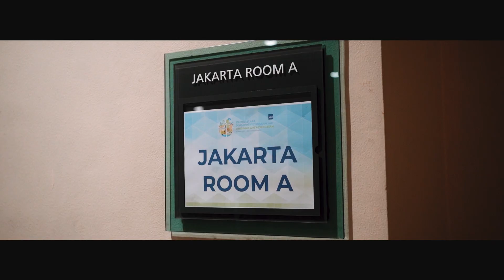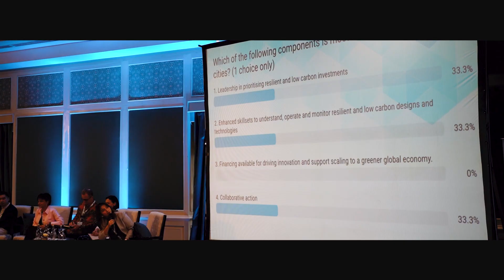Yorokobi Portraiture | Designing Resilient & Net Zero Cities of Tomorrow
Designing Resilient & Net Zero Cities of Tomorrow by ADB (Asian Development Bank)

Bali International Convention Center, Westin Resort, Nusa Dua, Bali.

Yorokobi Portraiture
The Frame of Joy